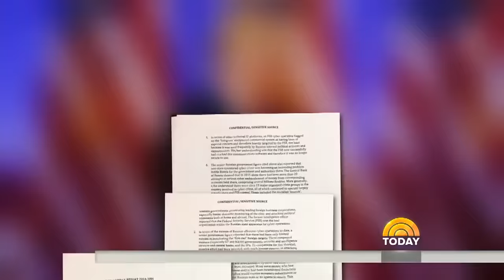President Donald Trump’s First Full Week Begins With Packed Agenda | TODAY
There's a lot on President Trump's plate during his first full week in office, including meetings with top lawmakers as well as the British prime minister and Canadian and Mexican leaders. The weekend brought controversy over the Trump administration’s reaction to such issues as the size of the crowd at his inaugural. NBC national correspondent Peter Alexander reports for TODAY.